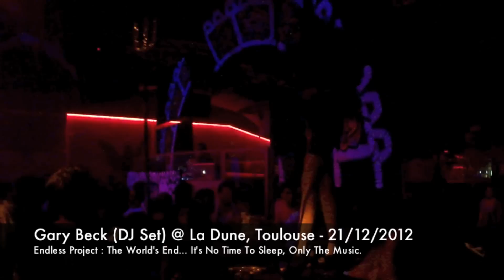Gary Beck (DJ Set) @ La Dune, Toulouse - 21/12/2012 - Endless Project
Gary Beck (DJ Set) @ La Dune, Toulouse - 21/12/2012

"Heading off to Toulouse to play the great Inox Club tonight, then on Saturday I'll be entering Aberdeen for what is sure to be a crazy night at The Tunnels!" - Gary Beck, Official Facebook Page, 21/12/2012, 05:01

Endless Project - The World's End... It's No Time To Sleep, Only The Music.

4 Scènes : Techno / Minimal / Trance / Psy Trance / Hard Techno / Tech House / Dubstep / Drum & Bass.

+ 20 Djs